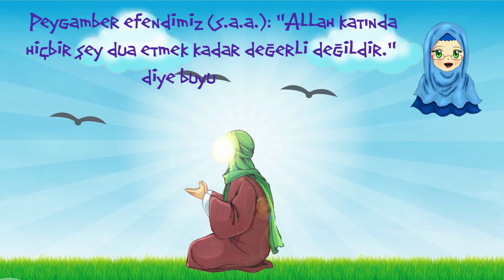Neden Dua Etmeliyiz?